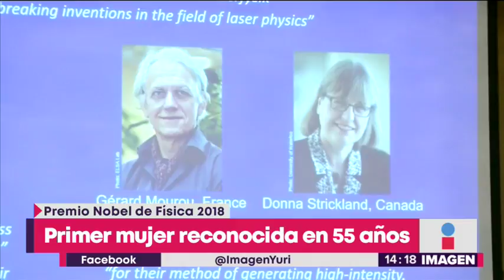¡Primera mujer que gana el Premio Nobel de Física en 55 años! | Noticias con Yuriria Sierra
Primera mujer en ganar el Premio Novel de Física en 55 años. El galardón fue otorgado a la canadiense Donna Strickland.